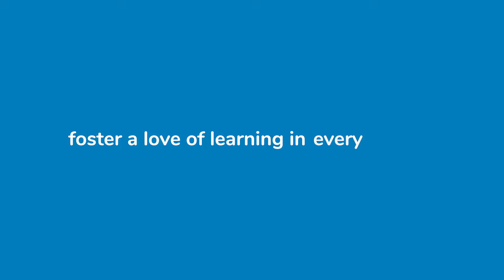How Nearpod helps educators see every student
Educators know the feeling of seeing a student light up with understanding, excitement, and curiosity. Nearpod harnesses this spark, helping educators deliver engaging learning experiences that see, support, and foster a love of learning in every student.